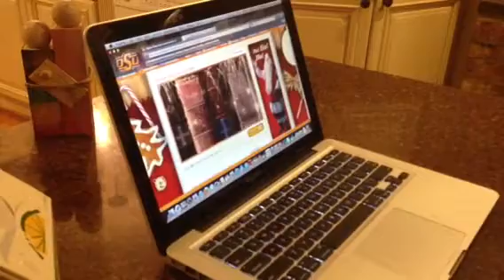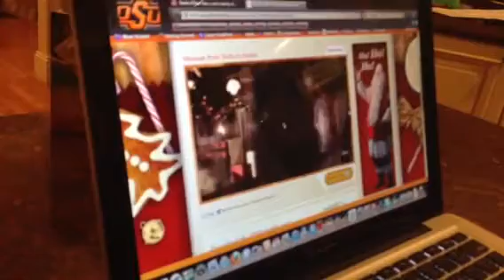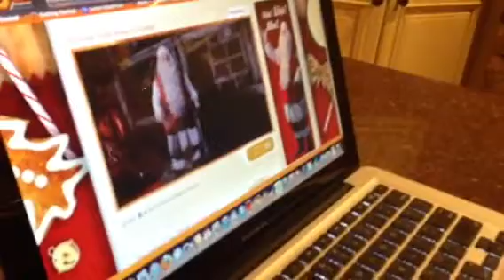Evelyn watching her video message from Santa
7-year old Evelyn believes in Santa with all her heart and this video reaffirms him for her.